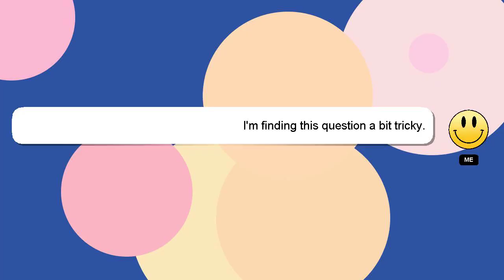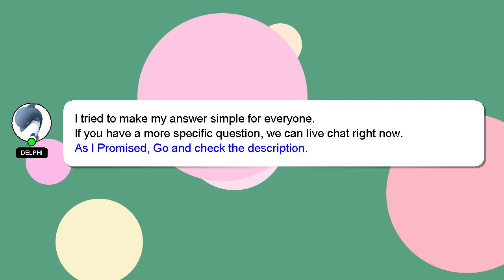NodeJS : Understanding exports in NodeJS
in exports Understanding NodeJS : NodeJS